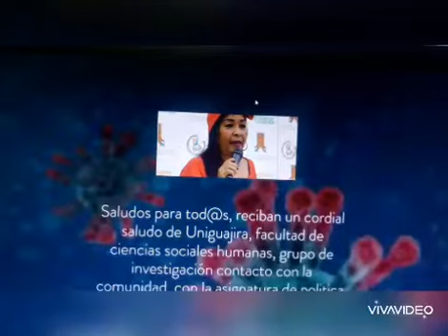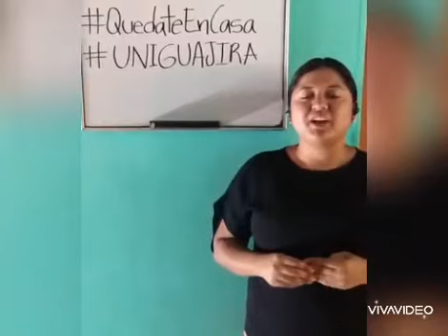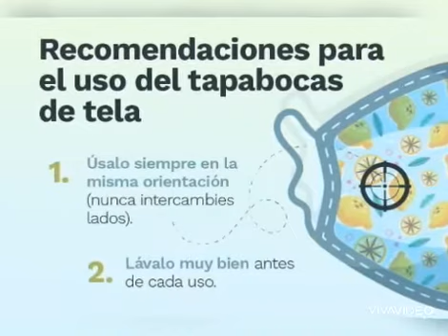4°-CUMBRE DE POLITICA SOCIAL, COVID19 Vs TRABAJO SOCIAL.UNIGUAJIRA, PONENCIA MARIA A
Actividad Académica de Uniguajira, Ponencia, de la cumbre de Política social C19 vs Trabajo Social, Responsabilidad Profesional,  Uniguajira con Proyección, Cumpliendo su, Misión en la Familia, comunidades y sociedad libre, autentica, triunfante